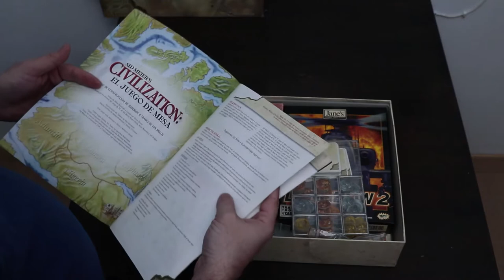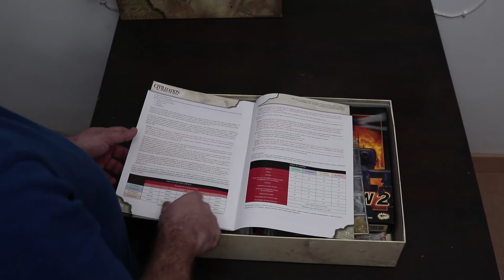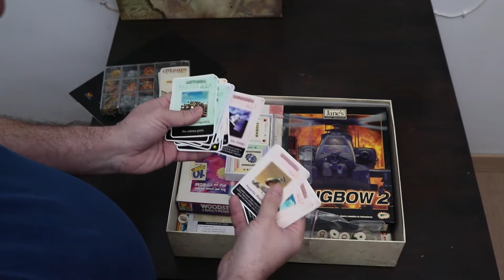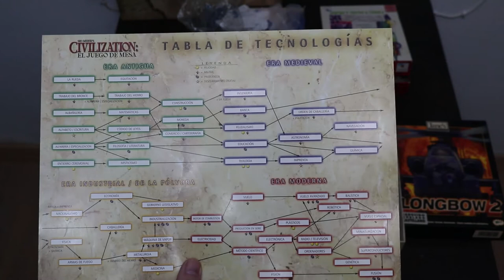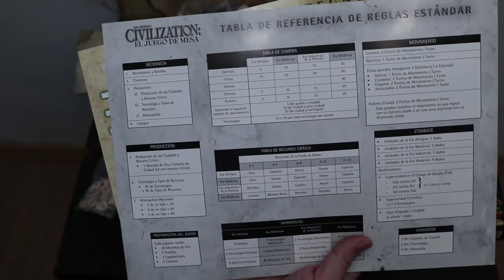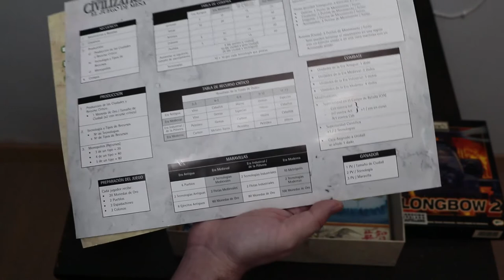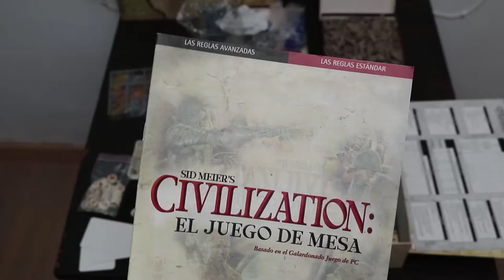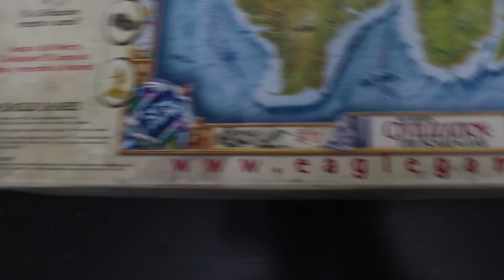CIVILIZATION - Eagle Games 2002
Wikipedia: "Civilization fue el primer videojuego de la serie, publicado en 1991. Es un juego de un solo jugador, con versión adaptada al modo multijugador. El jugador toma el rol del regente de una civilización empezando con una simple unidad-poblador (a veces con dos) y trata de construir un imperio compitiendo contra otras civilizaciones. El objetivo del juego es dirigir esta civilización desde su inicio hasta llegar al espacio o conquistar todo el planeta (que puede ser la Tierra o un planeta creado al azar). Considerado por muchos como el mejor juego de estrategia para ordenador de la historia, cuenta con una gran comunidad de aficionados."
Juego de mesa, segunda versión, inspirado en el clásico juego de PC civilization, hoy en día hay ya 5 versiones de juego de mesa inspirados en el famoso juego, pero este es un clásico dentro de los clásicos, un RISK de civilizaciones casi idéntico a lo que veías en tu pantalla de PC allá por los 90 y 2000, los mapas se parecen a los continentes, pero no iguales, pues en el juego de PC debido a los avances y a la superpoblación los paisajes, costas, estrechos etc... se veían muy alterados conforme avanzaban las eras y se destronaba a los emperadores.
Existe aún un enlace donde conseguir figuritas para esta versión de mesa:
Las reglas del juego son básicas/avanzadas, nosotros no hemos jugado a la versión 100% avanzada pero sí hemos mezclado. Necesitas +1m2 de mesa para jugar y echar una tarde completa sino el día para acabar un juego.